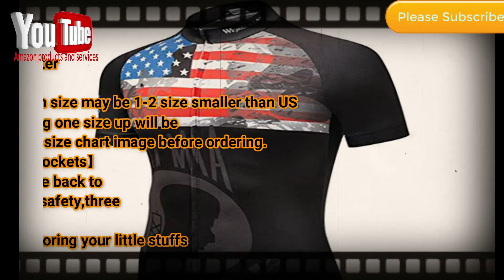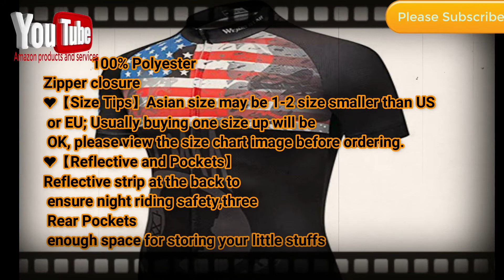Types of jersey with benefits / amazon products seller/buyer/2020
list of what you can get with otc card,ptc network products,buying rental properties with credit: good or bad?,otc network eligible products,otc network product list,part of the problem,booking a cheap cruise with vacationstogo,booking a cruise with vacationstogo,gender studies (field of study),booking a cheap cruise with costco,what can i buy with my otc card at family dollar